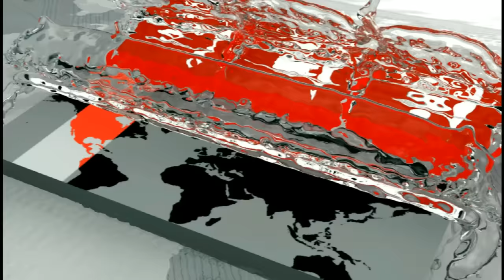Exclusive: 'শাবনূর একটা ৩য় শ্রেণির মেয়ে' | Nila Chowdhury | Salman Shah | Shabnur | Somoy TV